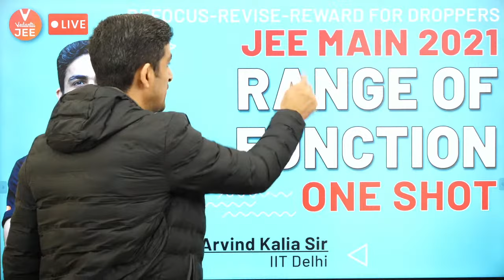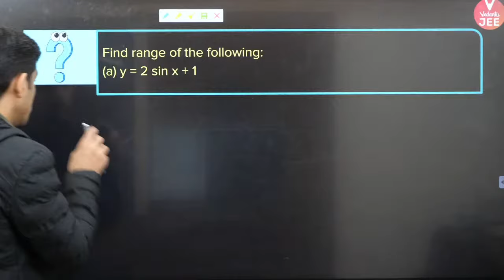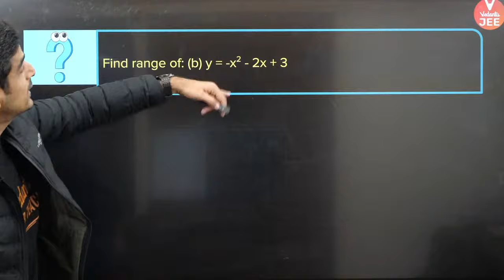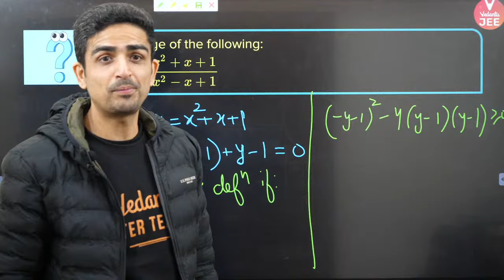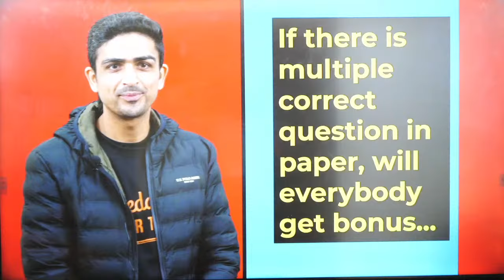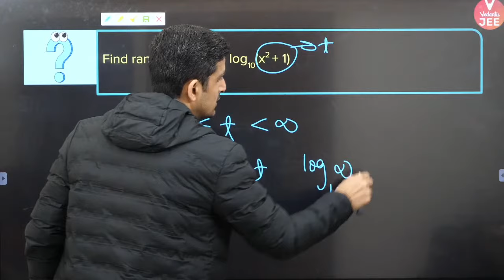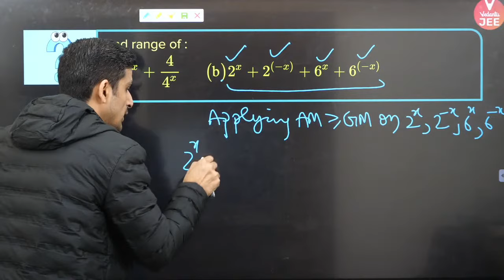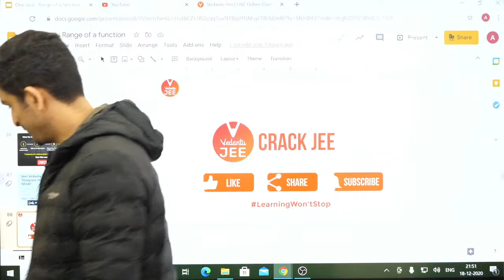Range of Function | One Shot | Refocus-Revise-Reward | Arvind Kalia Sir | Vedantu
Range of Function | JEE Main | Refocus-Revise-Reward 🏆 | Arvind Kalia Sir | Vedantu JEE

JEE Main (IIT JEE) - JEE Maths. Worried about Range of a Function for JEE Mains? (Range of a Function IIT JEE) (JEE Maths). Arvind Kalia Sir is here 👉 with ONE SHOT - Range of a Function JEE Mains a session for JEE Main at the Refocus-Revise-Reward series. Let's crack JEE Main  (JEE Droppers) by knowing the Range of a Function One Shot JEE | Finding Range of Function by Arvind Kalia Sir. Learn more about the Range of Function in LIVE & Solve your doubts only at Vedantu JEE.

⚠️Attention⚠️We are conducting a feedback session to get your feedback on how we can improve. Kindly fill in the form given. Those who participate will become a part of a Lucky Draw and the winners will get a chance to speak to one of our Master Teachers!

Sounds Amazing?

SUBSCRIBE to get higher rankings in JEE Main & JEE Advanced exams! and don’t forget to turn on your notifications 🔔 (Online Coaching for IIT JEE | Online Classes for JEE | Online Course for IIT JEE (JEE Crash Course))

Hope you have enjoyed and learned more about Range of a Function IIT JEE Maths (Range of a Function Vedantu JEE) (Range of a Function One Shot JEE).